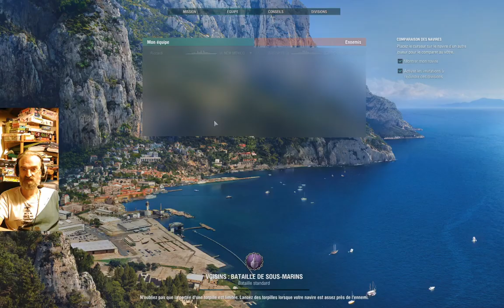100% batailles sous marine avec Neuneu